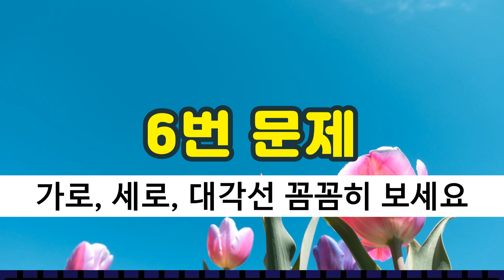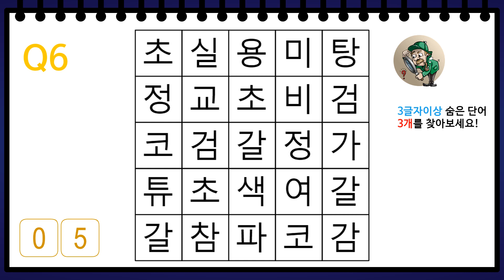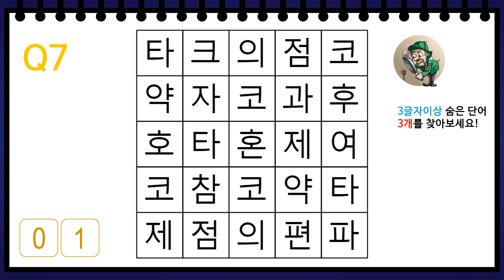[숨은 단어 찾기] 7문제 쉽게 맞히면 당신은 인지력 A++입니다!! 눈운동과 두뇌운동을 한번에 하기!!